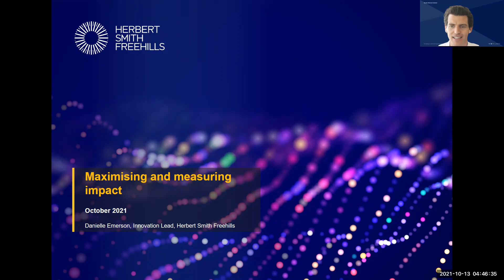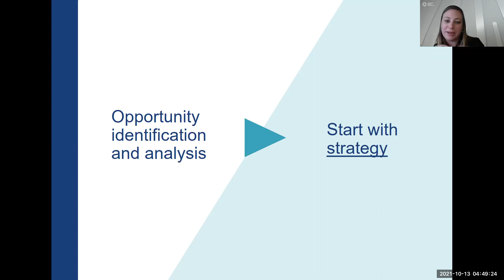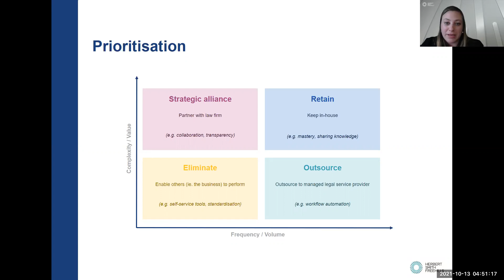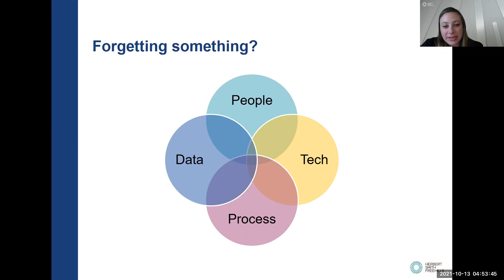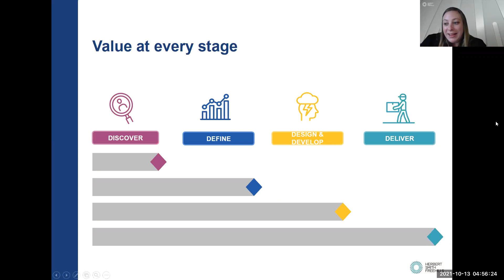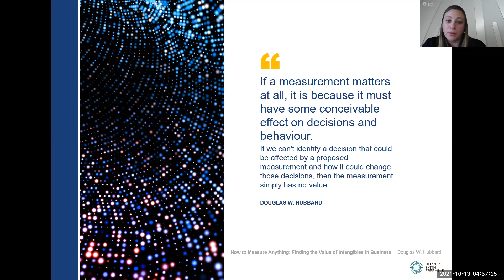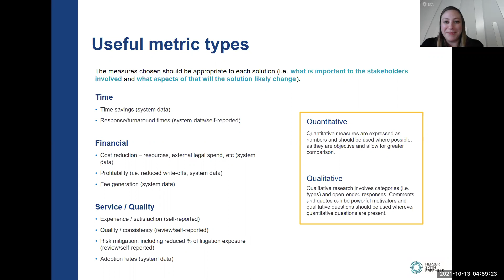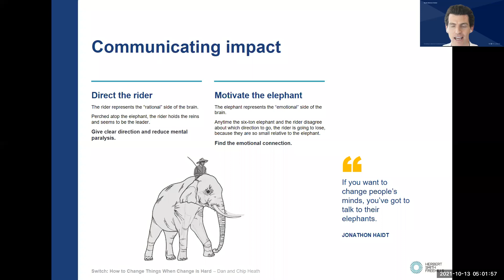Maximising and measuring impact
Teams often focus so much effort on creating the perfect solution, and then the development of that solution seems like the pinnacle of achievement. But unless people use the solution and you can demonstrate the impact that it has had, what has really been achieved? Hear how the Legal Operations team at Herbert Smith Freehills maximises and measures the impact of new solutions and ways of working.